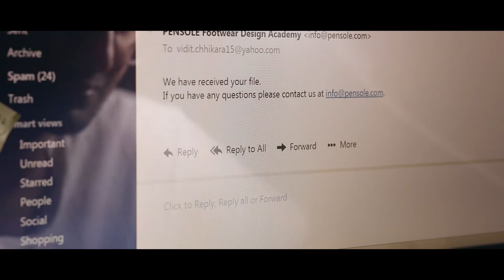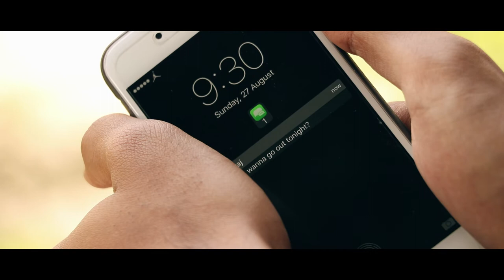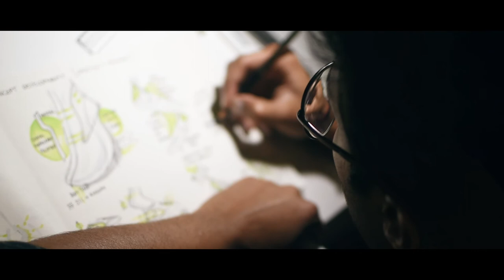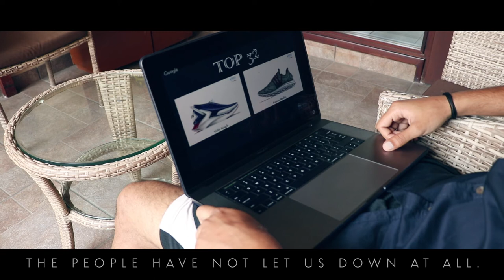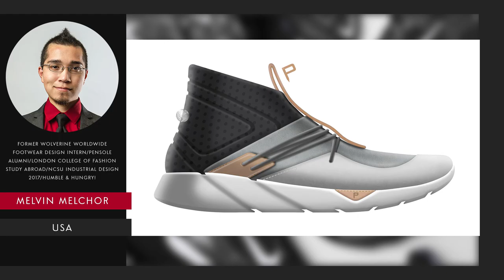Aspire - Short Film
Aspire is based on a true story about a high school kid who, like any other teenager had not figured out what he wanted to do with his life. The film portrays his journey of trying to figure out what is it that he is passionate about and what it took for him to discover that about himself.

This short film has won the 2017 KICK FLIX film festival held by Sneaker Week PDX. Scroll down to the bottom of the link provided below to see the listed film under the section 'PREVIOUS WINNING FILMS'

Starring -
Vidit Singh Chhikara

Directed By -
Varun Sharma: